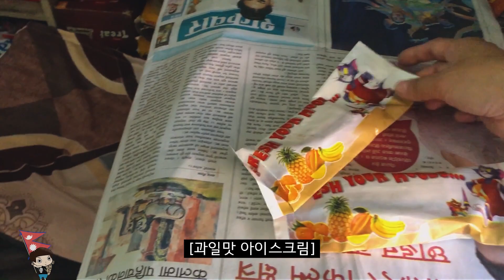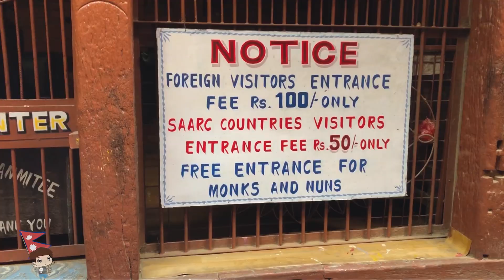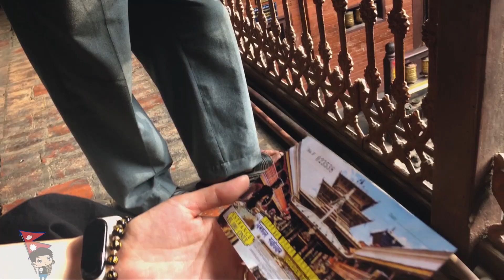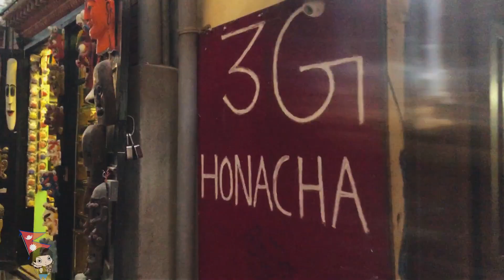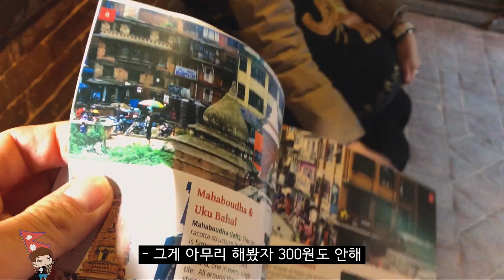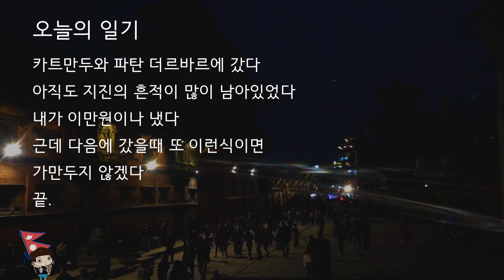네팔 로컬 버스 타는방법 & 후기 : 카트만두, 파탄 더르바르 광장 둘러보기 - EP 021 [네팔]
2015년의 대지진이 아직도 피해가 남아있다니

착한 네팔사람들

인도에 치이고 중국에 치이고

자연에 치이고

도데체 시바신은 뭐하는지

* 중국역병 걱정많이 해주시는데 감사합니다
마스크끼고 손은 거의 병처럼 씻고다닙니다
여러분도 모두 건강하세요